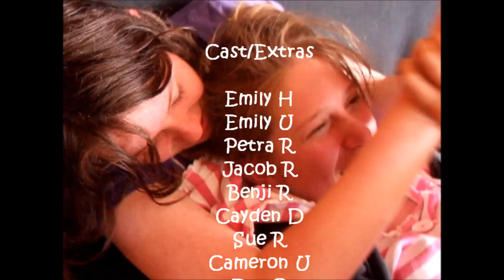The Awesome Show Episode 10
Finally! We have episode TEN! With exciting subjects - such as smashing rotten eggs, mail time with Mr. Fail and Benji, looking back, Aunt Petty with her special guest and more!!